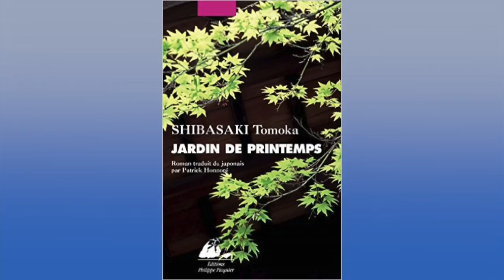La chronique de Gérard Collard - Jardin de printemps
Jardin de printemps de Tomoka Shibasaki aux éditions Philippe Picquier

Jardin de printemps, c'est d'abord un livre de photographies, celles d'une maison bleue avec son jardin au coeur de Tokyo, instantanés de la vie d'un couple heureux il y a une vingtaine d'années.

Les saisons passent, les locataires aussi. Ils se rencontrent, se croisent. D'un balcon ou sur un chemin, ils sont comme aimantés par cette maison endormie.

Dans ce roman amical et rêveur, tout est en léger décalage, au bord de chavirer, seuls les lieux semblent à même de révéler ce qui flotte à la surface de notre c ur. L'immeuble où habite Tarô, promis à la démolition et qui se vide peu à peu, la vieille demeure de style occidental, paradis perdu qui un jour reprend vie, réactive la possibilité du bonheur.

Qui n'a jamais rêvé de pénétrer dans une belle maison abandonnée pour en percer le secret ?

Vous pouvez commander Jardin de printemps sur le site de la librairie en ligne